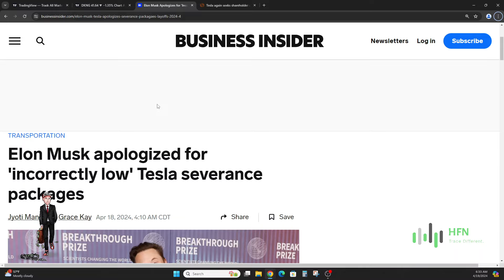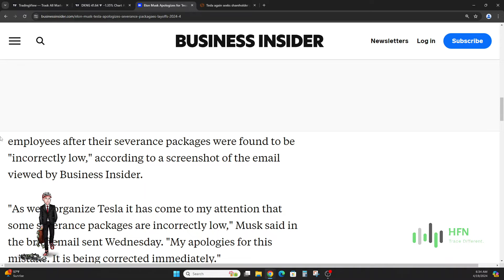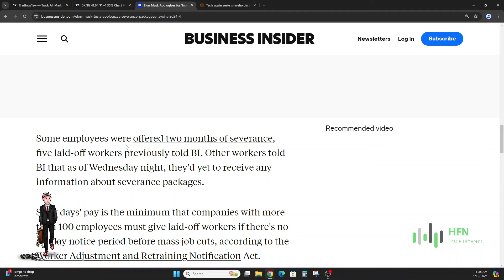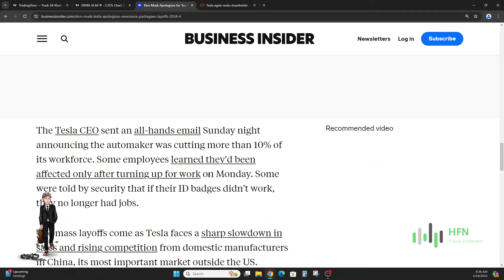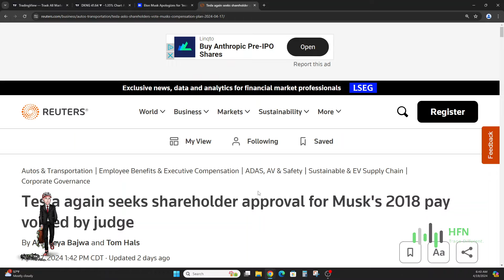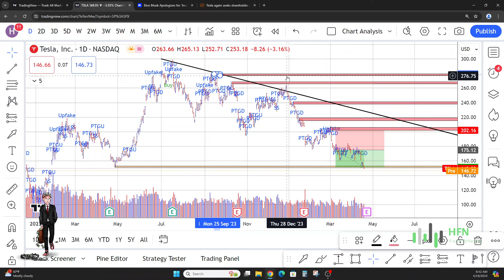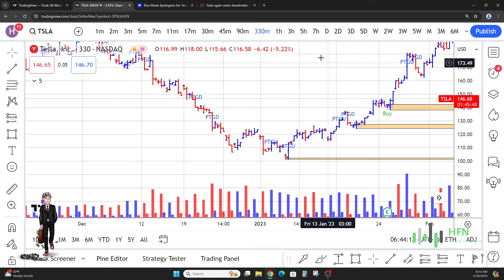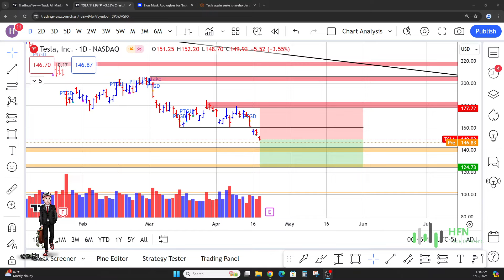Musk Faces BACKLASH: Apologizes For Insulting Tesla Severance Package? TSLA Stock Prediction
Tesla, facing a turbulent start to 2024, has implemented its largest layoff in company history, terminating at least 14,000 employees, over 10% of its global workforce of 140,000. The layoffs were abruptly communicated to employees via personal emails, leading to many finding out they were jobless only upon being denied entry at their workplaces. CEO Elon Musk acknowledged that some of the severance packages provided were inappropriately low, promising immediate corrections. Affected employees were offered two months of severance pay and health insurance, conditional upon agreeing not to sue or defame the company or disclose trade secrets.

Additionally, Tesla's senior vice president for energy engineering and powertrain, Andrew Baglino, resigned, alongside other significant departures and reductions within executive leadership and various teams. The layoffs and executive changes have significantly impacted Tesla’s stock, which has dropped about 37% this year, making it one of the S&P 500’s worst performers. The downturn in Tesla’s stock was exacerbated by a downgrade from Deutsche Bank, shifting from a 'buy' to a 'hold' rating and reducing the price target significantly.